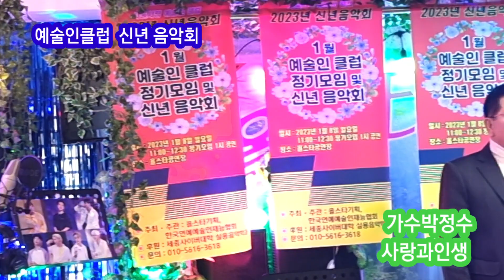가수박정수 사랑과인생(원곡금가희) 예술인클럽 신년 음악회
정확하고  바르게 도와
드립니다.